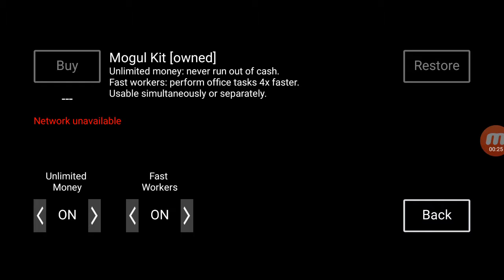Hacker! || Five nights at Freddy's 6 part 1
Welcome to my restaurant!!